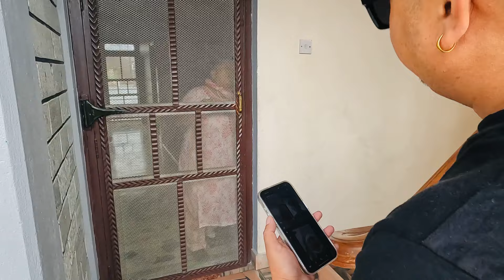Mother’s Day मा आमा भक्कानेर रूनुभो😭😭(छोरीको माया) Ayus station | Surprise | Prank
Mother’s Day मा आमा भक्कानेर रूनुभो😭😭(छोरीको माया) Ayus station | Surprise | Prank..Love,Emotions and Moments…mothersday